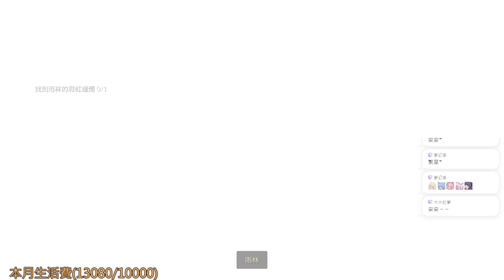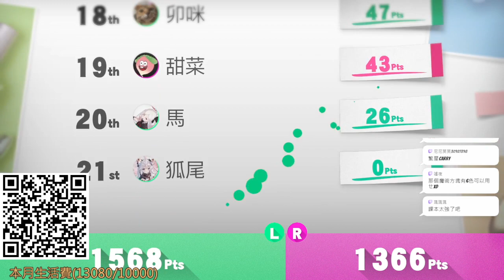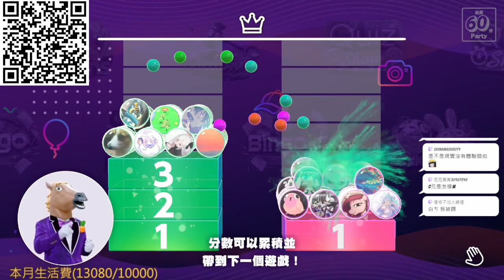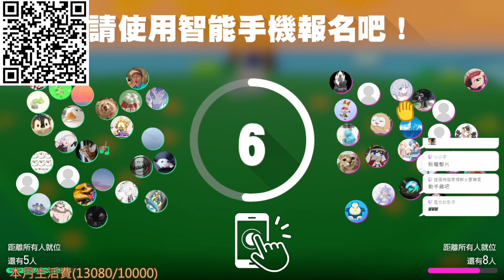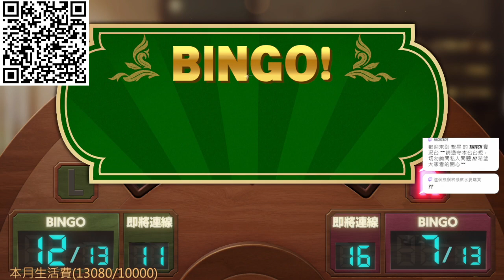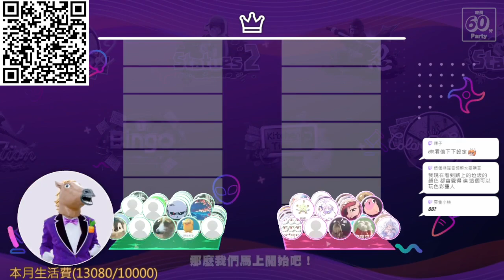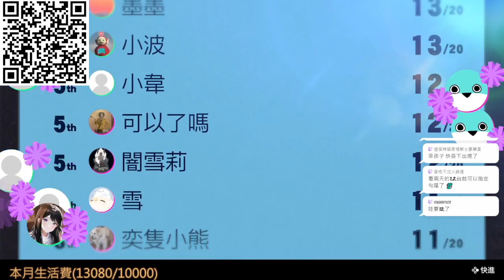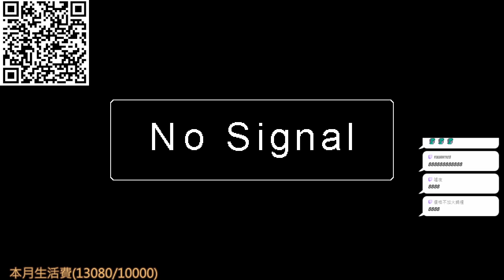【繁星】 1 2 switch 2023 8 13